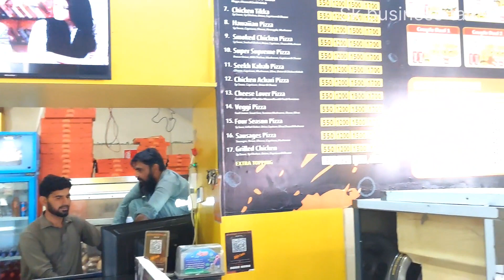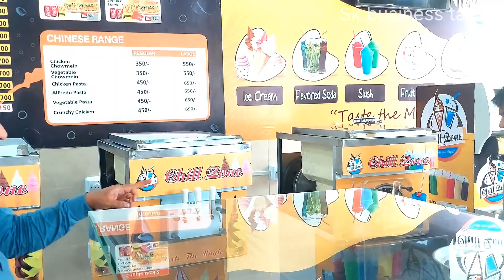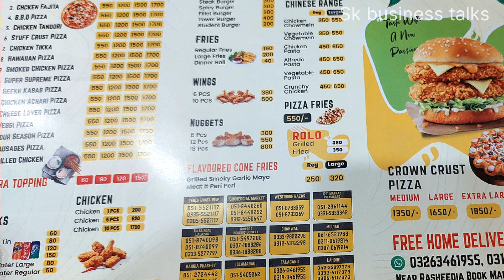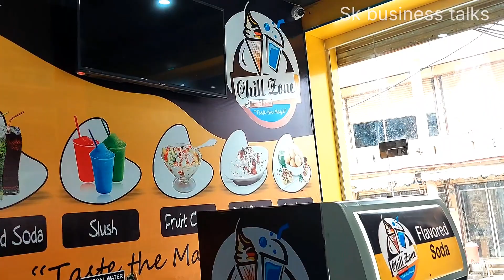High quality icecream slush and soda water parlor in talagang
Crunchies fast food talagang | zinger burgers and pizza with free home delivery in talagang| chill zone ice cream bar |flavored soda | slush| chaat dahi bhallay and gol gappy